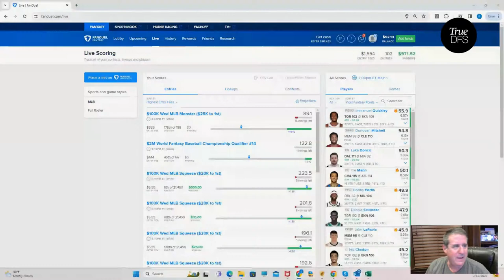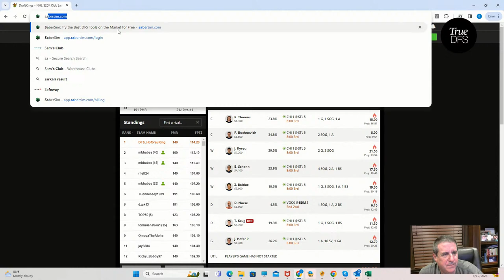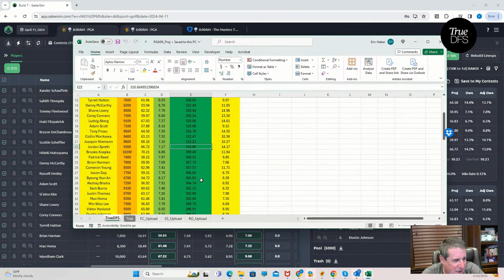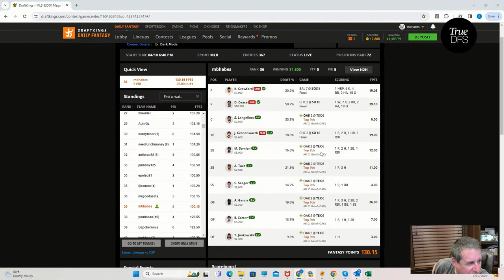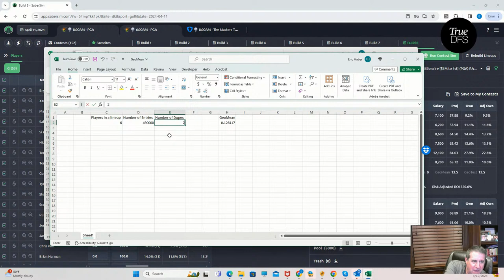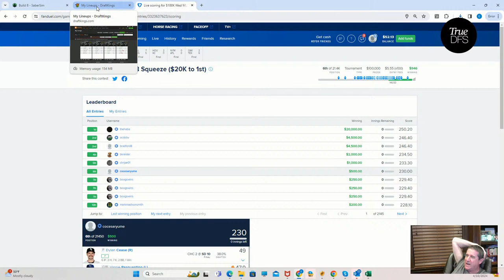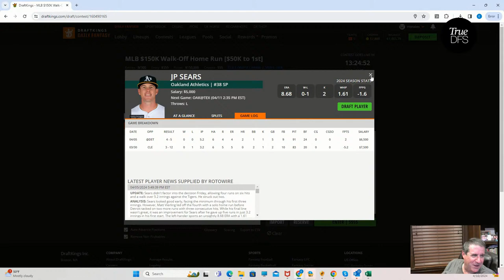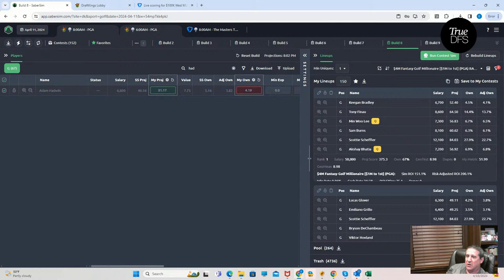LIVE SWEAT Wednesday With Sheets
Live sweat of all the contests sheets is in plus other contests currently live. On top of that there will be a Masters live build and whatever else chat would like to do or talk about.

You can find our projections alongside our transparent Daily Fantasy Sports coverage, insights, strategies, and community